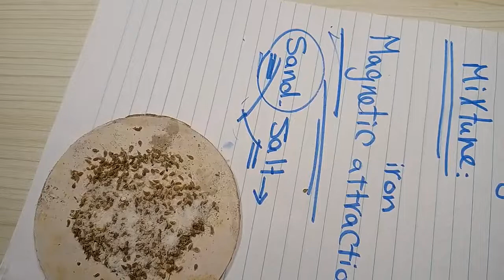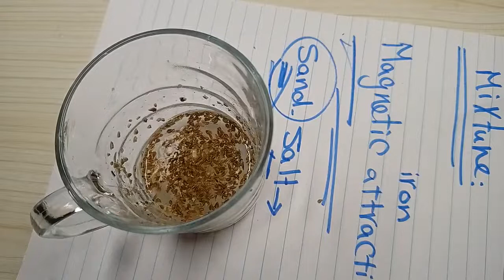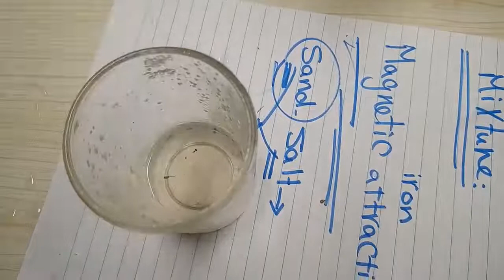الصف الخامس grade 5 mixture